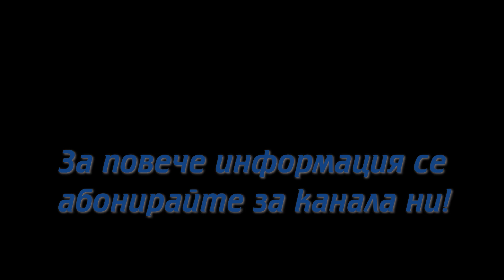БГ NES Колекция Vol.3 - Трейлър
След поредния героизъм на няколко човека с големи сърца и любов към ретро гейминга, третата част на нашата колекция от превеждащи Ром-хакове е вече факт!

В продължение на няколко седмици екип от ентусиасти в Discord, обединява усилия и жертва от личното си време, за да преведе повече класически игри от нашите младини на роден език. Екипът за момента е малък, но амбициите ни са големи и всяка помощ ни е добре дошла. Ако решите да ни помогнете, моля, пишете ни!

Този превод достига до вас, благодарение на: 3pacalypse Now, wha72say, Вилорп, Azzara, TheXFilesBG и Darko

За повече информация свързана с бъдещите проекти, следете канала!

Специални благодарности на:

Multisoft, IfritZ, uBAH009, 2RTeam, Arrogant, PSCD, Chief-Net за информацията и работата им по преводите на ромове, които използвах за база, като прохождах в неудобния и труден свят на Ром-Хакинга

Музика: Nestalgica